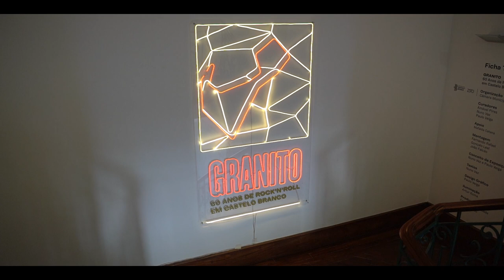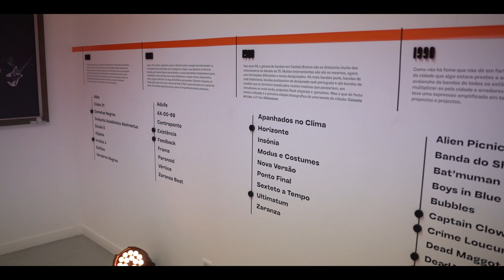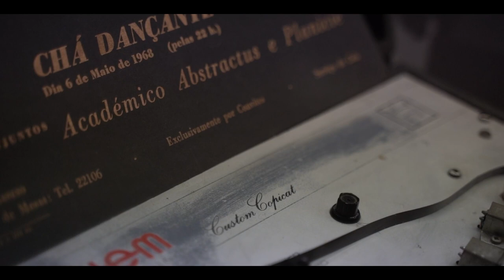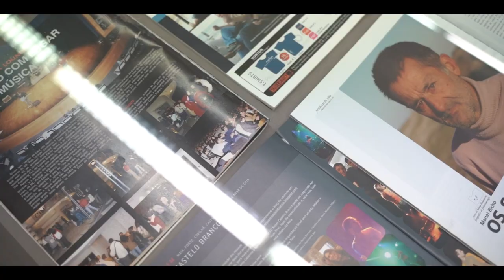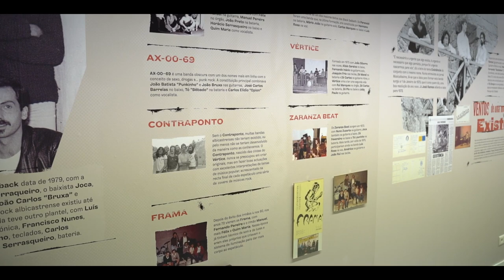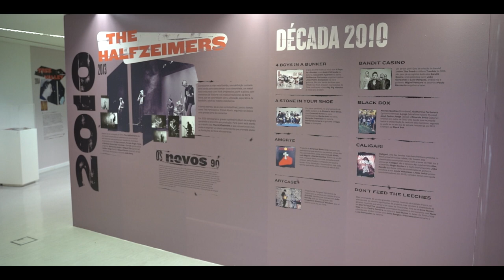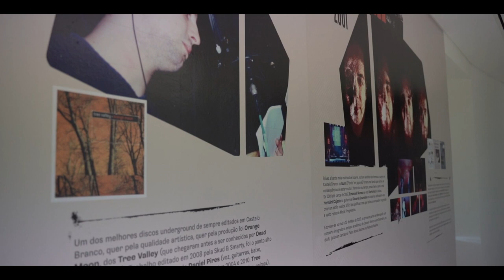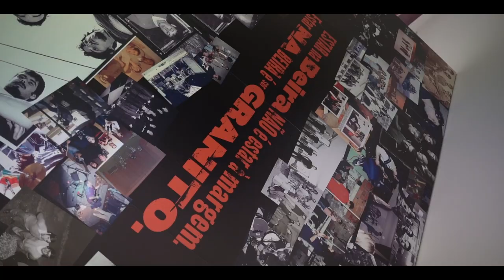G R A N I T O - 60 anos de rock and roll em Castelo Branco.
G R A N I T O - 60 anos de Rock and roll em Castelo Branco 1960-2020.